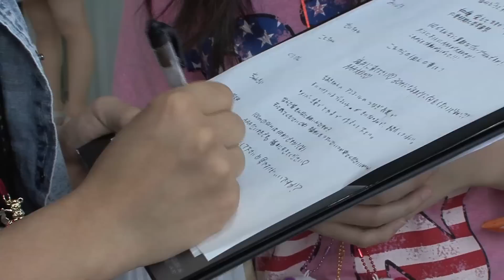AAA『有沙と洸とブーデーの追いかけセブン』6月3日富山公演②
AAA『有沙と洸とブーデーの追いかけセブン』6月3日富山オーバード・ホール第二弾！！